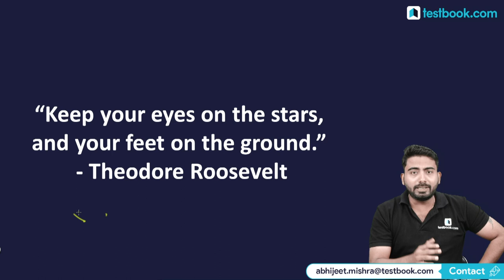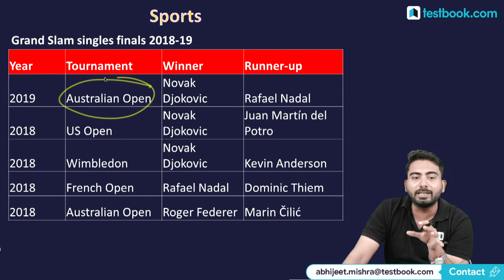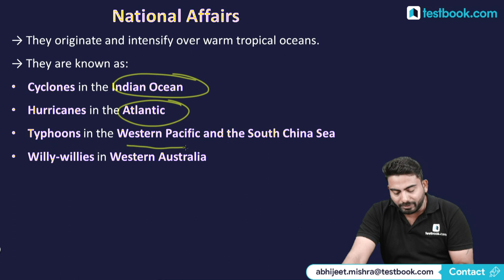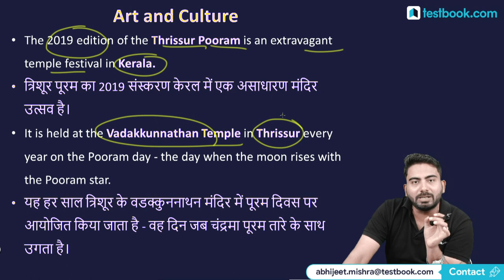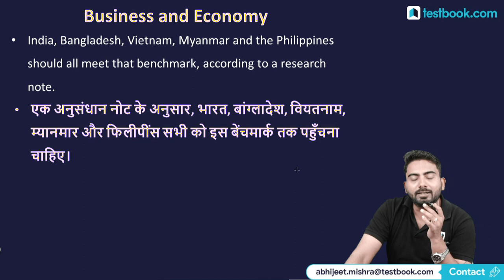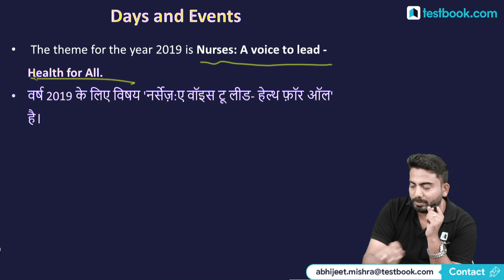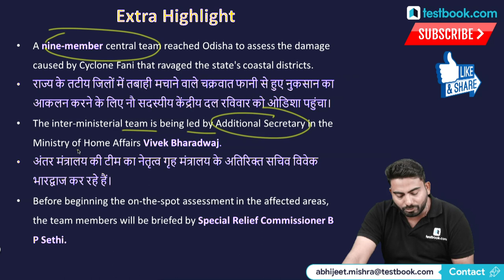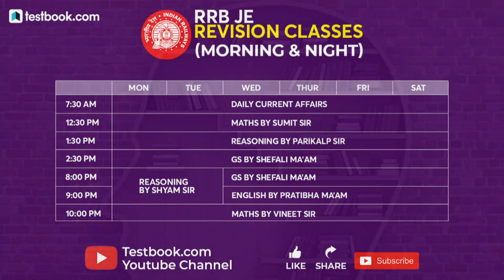#313: 14th May 2019 Current Affairs in Hindi | May 2019 Current Affairs Questions + GK Tricks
Pre Register for Ganpati Bappa Morya Offer!